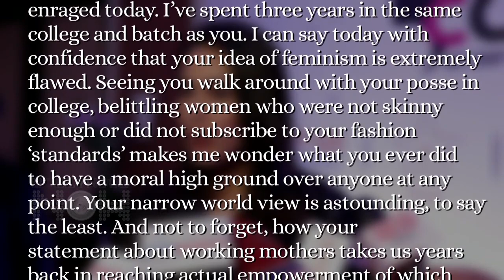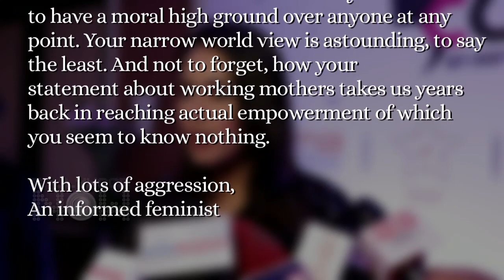Mira Rajput's Classmate EXPOSES Mira, SLAMS Her For Feminism Remark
Mira Rajput's batch mate criticised her feminism remarks. Check out the Facebook post from one of Mira's batch mates.